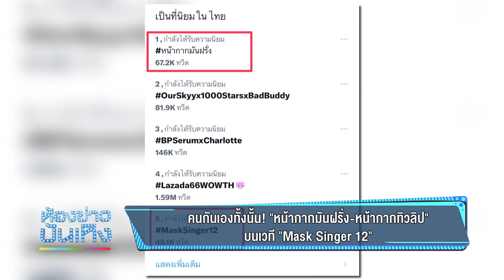คนกันเองทั้งนั้น! "หน้ากากมันฝรั่ง–หน้ากากทิวลิป" บนเวที "Mask Singer 12" I 08-06-66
คนกันเองทั้งนั้น! "หน้ากากมันฝรั่ง–หน้ากากทิวลิป" บนเวที "Mask Singer 12"